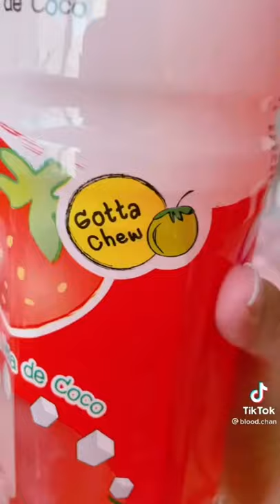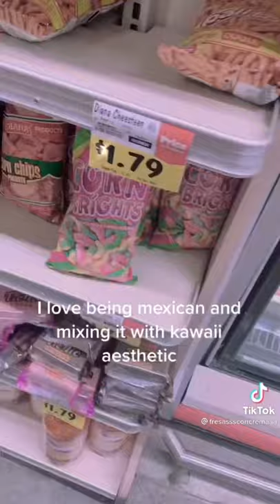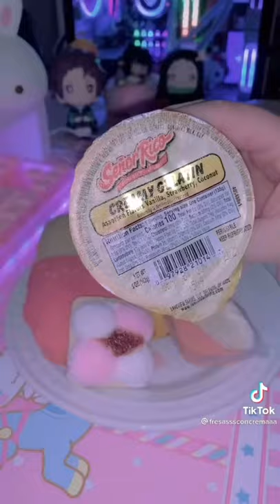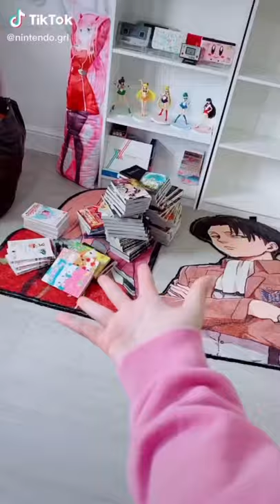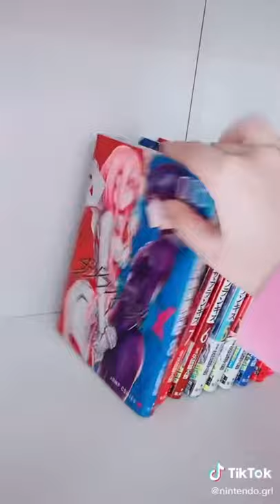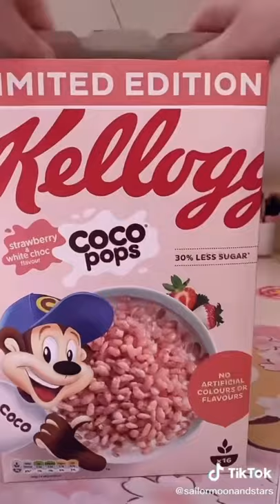Kawaii💖--unboxing--foods-- Tik Toks (Part 6) WITH LINKS.